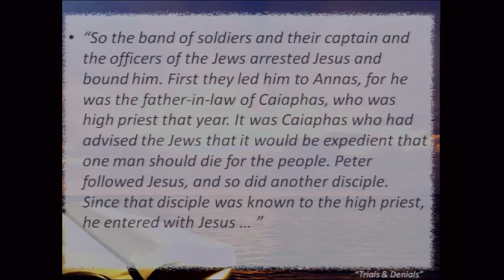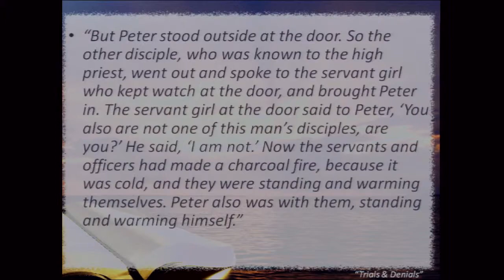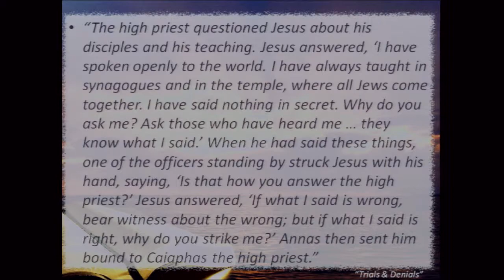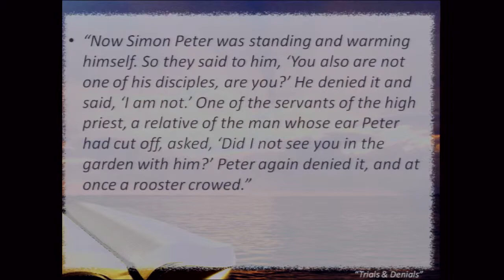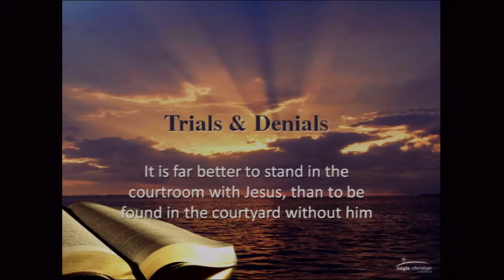Trials and Denials